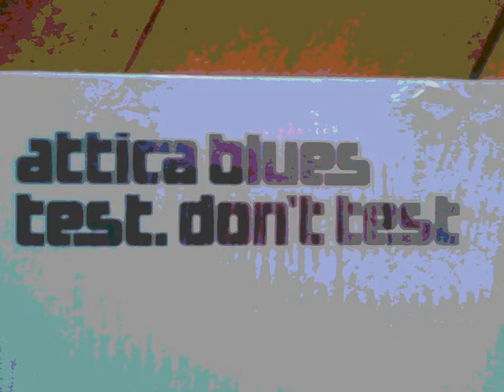ATTICA BLUES / "Test, Don't Test" then "The Quest"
..tracks taken from "TEST, DON'T TEST"2000 Sony Music L.P...